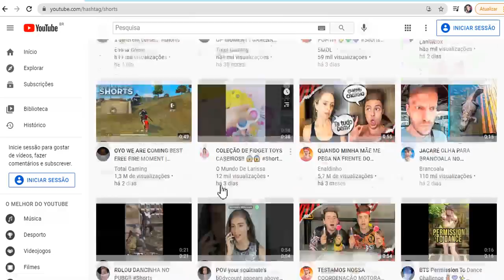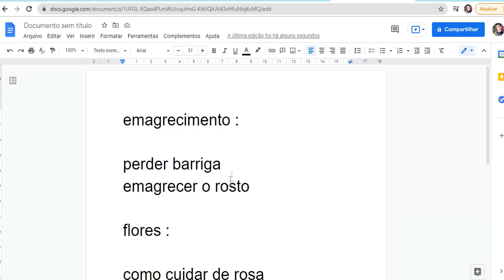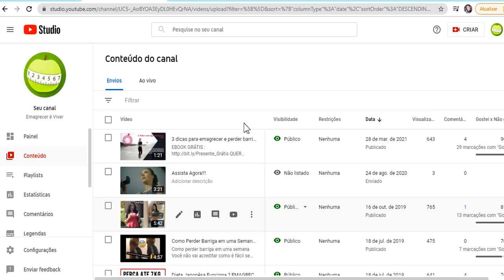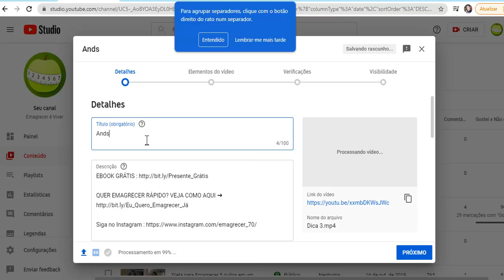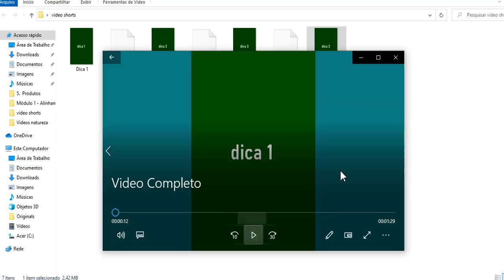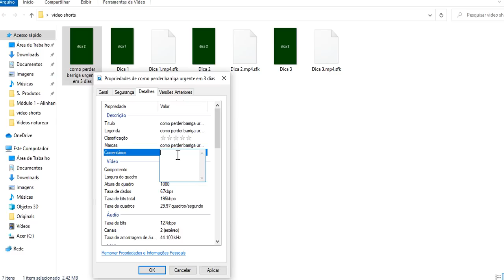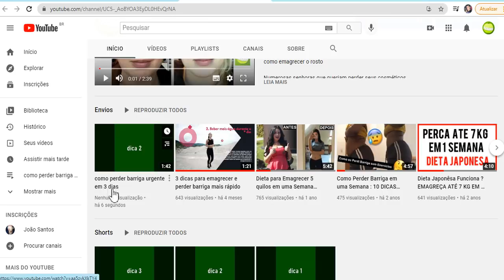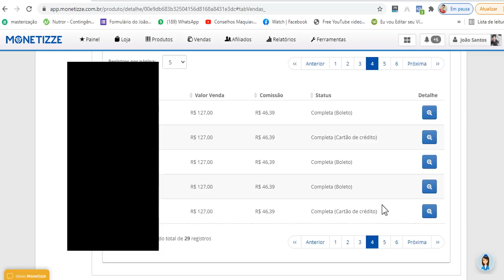COMO FIZ R$ 1,345.31 EM 7 DIAS USANDO YOUTUBE SHORTS! ( ganhar dinheiro na internet )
🧡 NOVA ESTRATÉGIA GRÁTIS PARA FAZER VENDAS DIÁRIAS NO AUTOMÁTICO CLIQUE

. 1,345.31 em 7 dias com ( ganhar dinheiro na internet )

A especulação para trazer dinheiro depende de indivíduos fazendo e assistindo Shorts todos os meses, com os pagamentos também dependendo de onde a multidão de cada raiser se encontra.

Além disso, o YouTube espera que sejam gravações exclusivas para curtas. Reenvios e gravações separados com marcas d'água de diferentes estágios impedem um canal de parcelas. Além disso, o componente está acessível apenas em 10 distritos, incluindo nações como Estados Unidos, Reino Unido, Índia e Brasil.

Há não muito tempo, os fabricantes normalmente são pagos no YouTube dependendo de nossos anúncios durante as gravações, dependendo de uma conexão imediata entre a quantidade de promoções que veem e a quantidade de dinheiro que elas transmitem. Com o Shorts, a organização não gostaria de veicular um anúncio antes de cada fecho e por isso fabricou esse tipo de parcela eletiva para montadoras.

JOÃO SANTOS